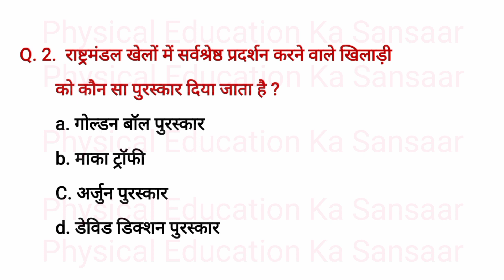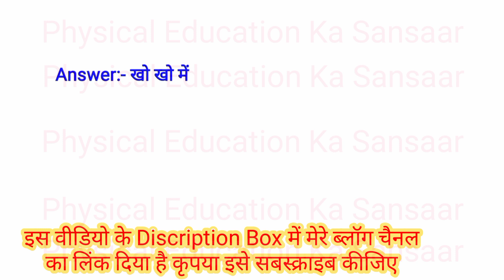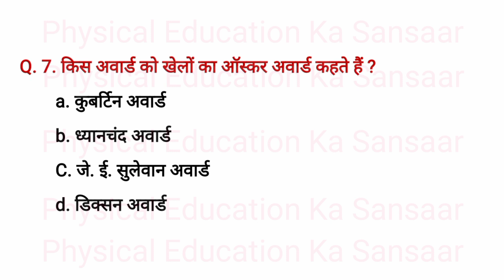Physical Education smart quiz class || Physical Education smart quiz class in hindi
Physical Education smart quiz class || Physical Education quiz class in hindi || physical education ka sansaar ||